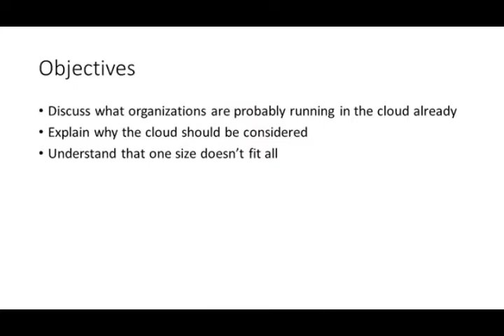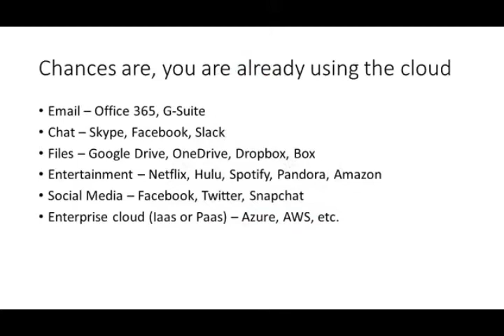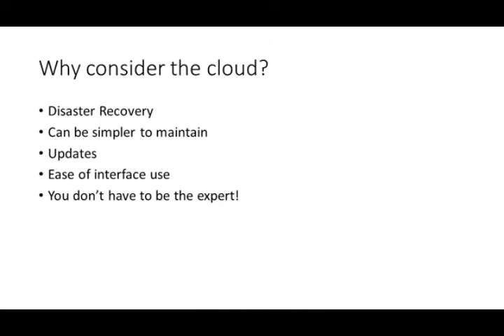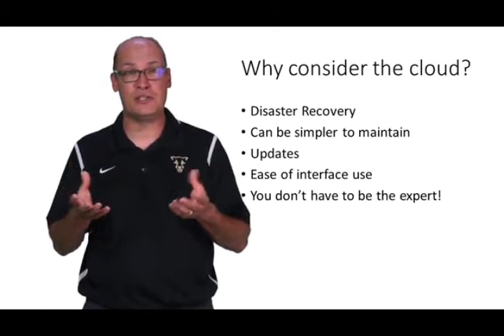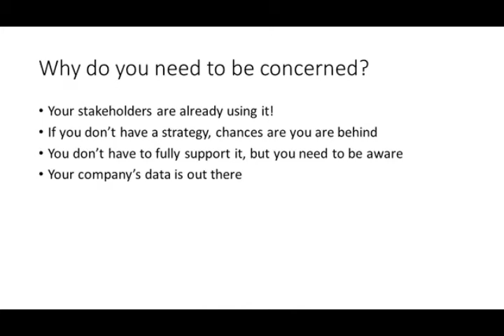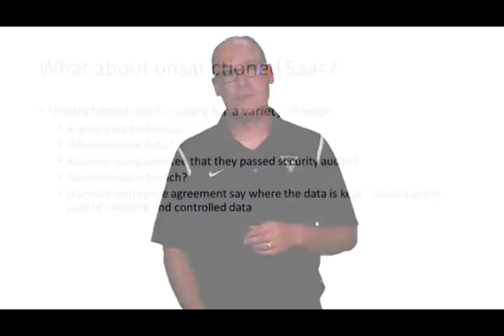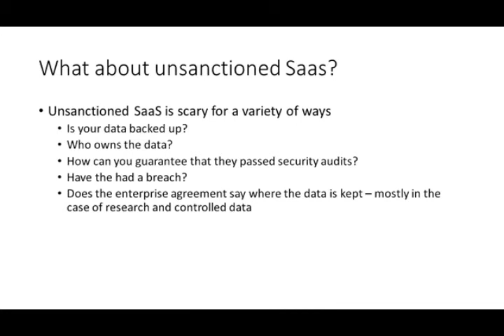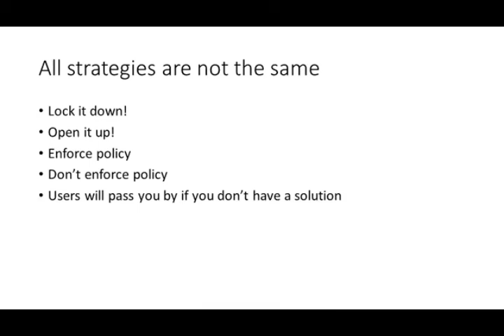Why we need to be concerned with cloud | Cyber security | Laughing Bomb